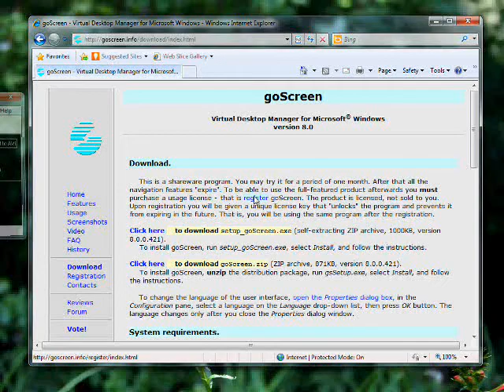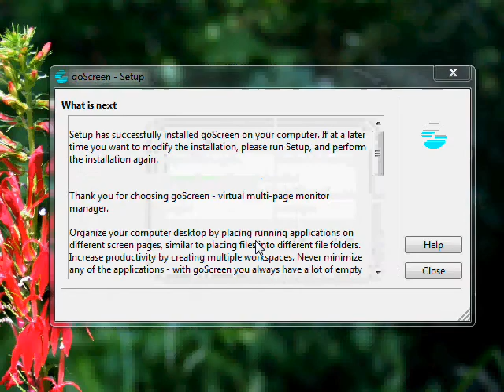goScreen: Installation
- Virtual Desktop Manager for Microsoft Windows.
Installation from self-extracting archive.